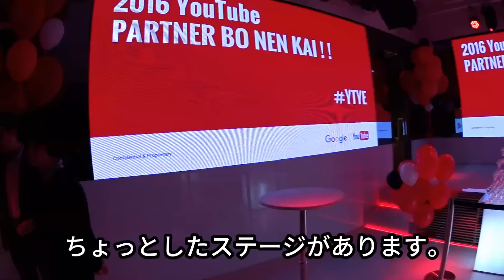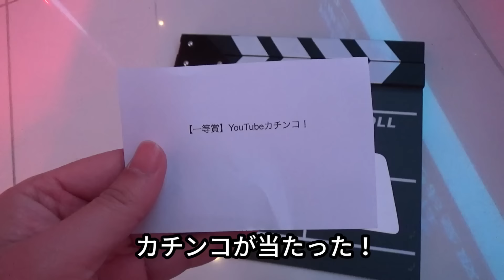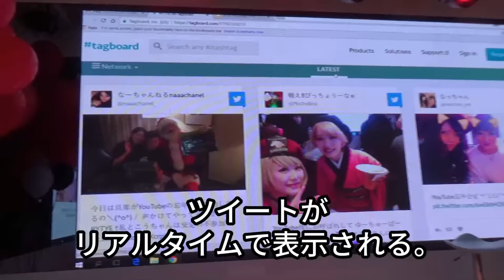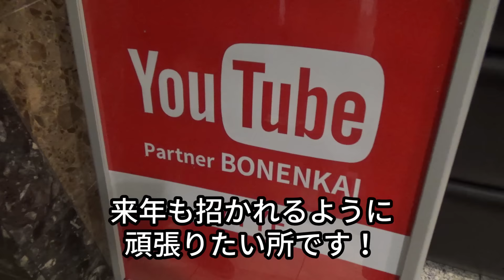YouTube忘年会2016に紛れ込んでみた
2016年12月10日(土)、渋谷のイベント会場で行われたYouTubeの忘年会へ行ってきました。
ぼっち参戦なので心細かったですが、良い刺激を受けてきました。